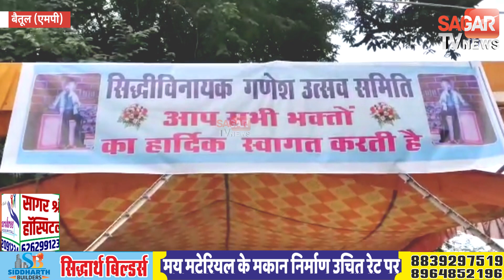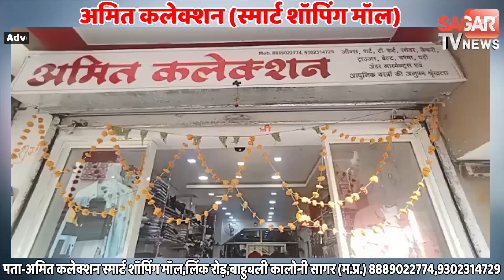कोरोना से बचाने भगवान गणेश का अनोखा स्वरुप डॉक्टर बने गणेश जी || SAGAR TV NEWS